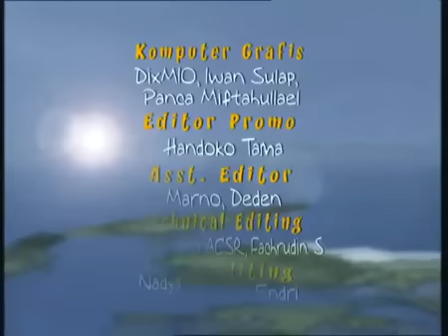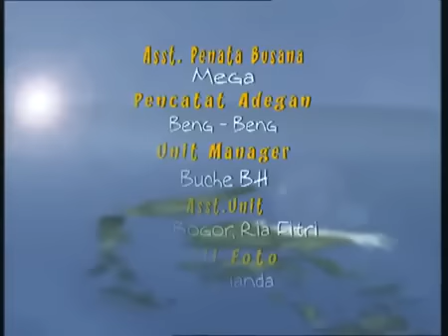Legenda - Dewi Mayang Sari